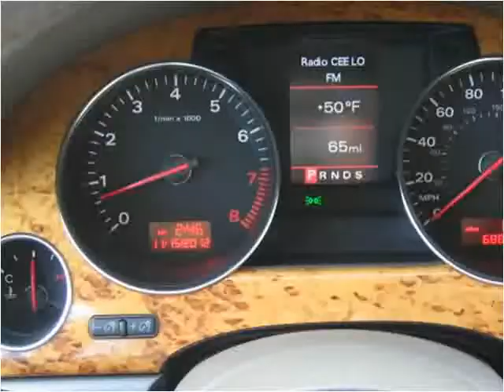2004 Audi A8 Used Cars West Chester PA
This 2004 Audi A8 is available from Landmark Auto Sales.